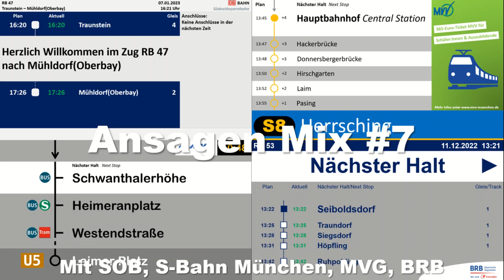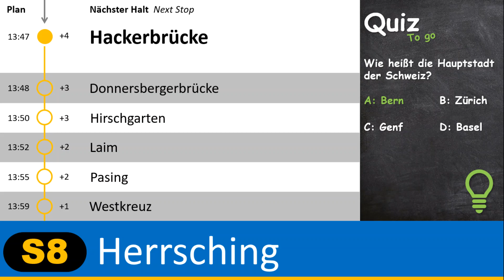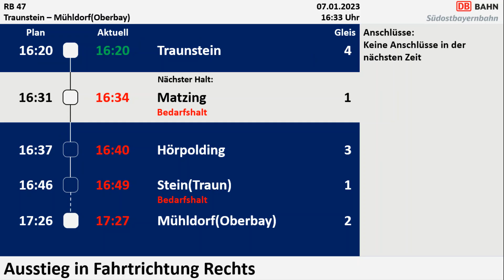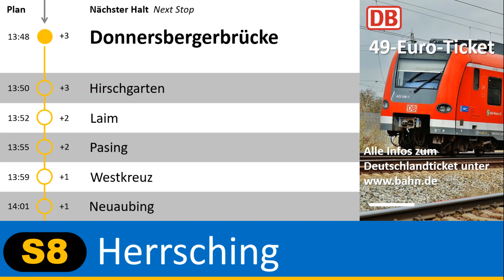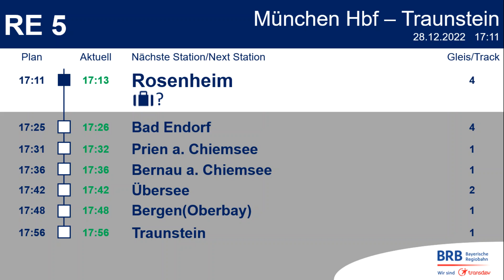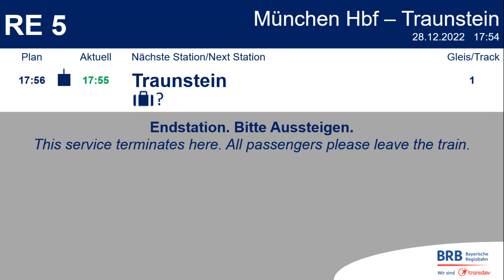Ansagen Mix #7 mit SOB, S-Bahn München, MVG, BRB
In diesem Video seht/hört ihr Ansagen aus den Zügen folgender EVUs:
Südostbayernbahn, S-Bahn München, MVG, Bayerische Regiobahn.

00:00 Intro
00:11 SOB RB47 Begrüßung
00:20 SBM S8 Hauptbahnhof
00:59 MVG U5 Schwanthalerhöhe
01:13 BRB RB53 Seiboldsdorf
01:27 SOB RB47 Traunstein Klinikum
01:41 SBM S8 Hackerbrücke
02:04 MVG U1 Kolumbusplatz
02:27 BRB RB53 Bibelöd
02:40 SOB RB47 Matzing
02:54 SBM S8 Donnersbergerbrücke
03:29 MVG U1 Sendlinger Tor
04:06 BRB RB53 Ruhpolding
04:25 MVG U1 Stiglmaierplatz
04:40 BRB RE5 Rosenheim
05:04 MVG Tram25 Regerplatz
05:21 BRB RE5 Traunstein
05:48 Outro